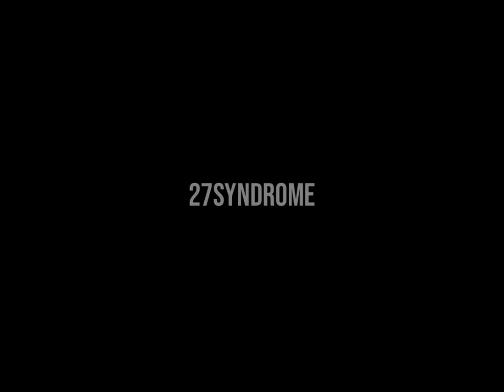【アルバム配信中！】 27 SYNDROME / RK-3 (Music Video)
この楽曲も収録されているアルバム「27 SYNDROME」発売中！！各種主要音楽サプスクリプションサービスから聴いてね！↓

その他の自作楽曲も各種サブスクリプションサービスで絶賛配信中！